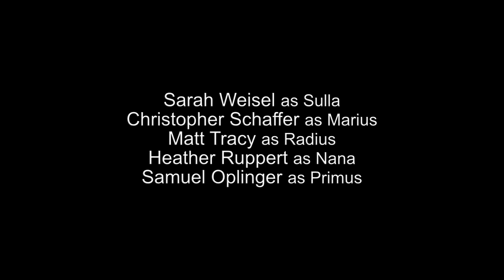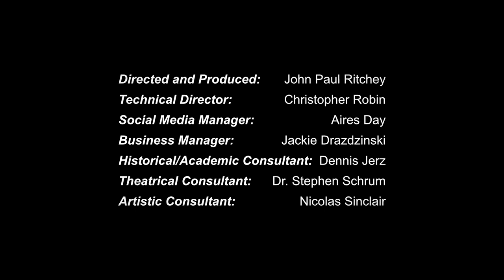"R.U.R." - By Karel Capek - Episode One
Did you enjoy the performance? With your support, we can continue to offer performances like this for free!
Welcome to the first episode of Artistic Prosperity's inaugural production, Karel Capek's "R.U.R." This beloved science-fiction drama, written in 1920, concerns a corporation that manufactures robots. It explores the effects of corporatism, argues for the defense of labor, and reveals what is truly important in our journey as humans.

This entire production was completed during the COVID-19 crisis, following all Stay-at-Home protocols.

Artistic Prosperity is a nonprofit located in Southwestern Pennsylvania, dedicated to the redevelopment of disenfranchised communities through the power of art and the development of artists.

If you believe in our mission and enjoy our work, please show your support.